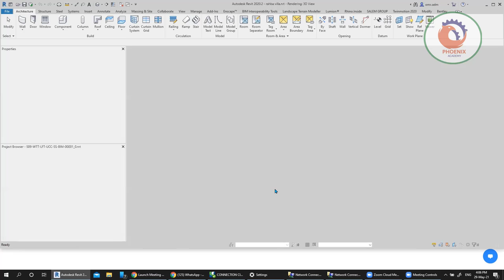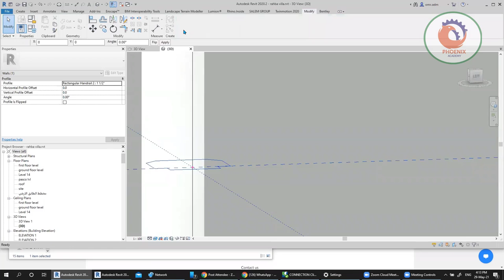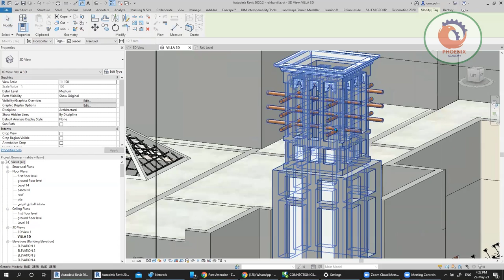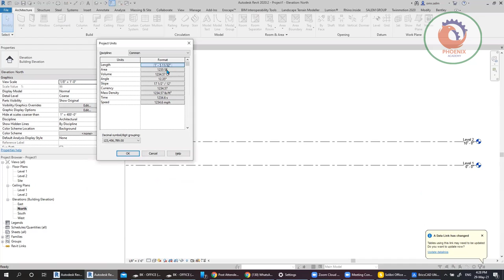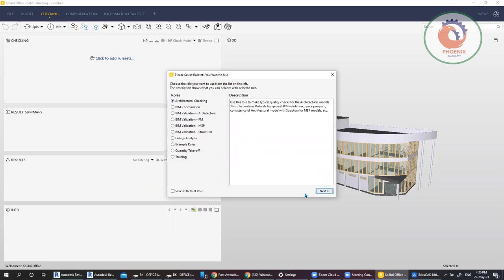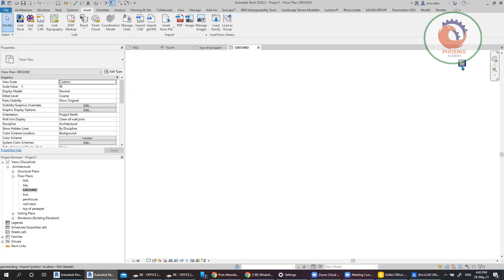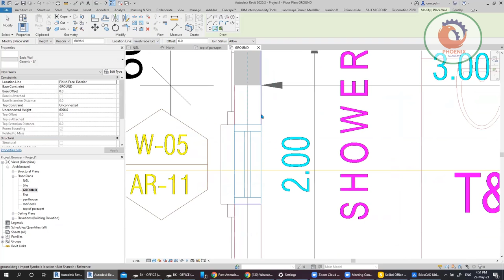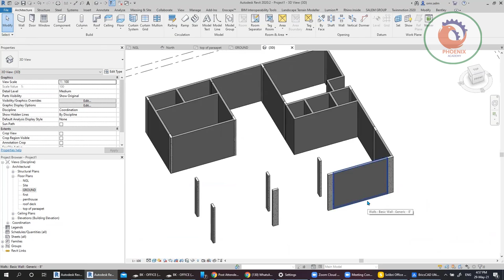2021 05 29 ورشة عمل ريفيت